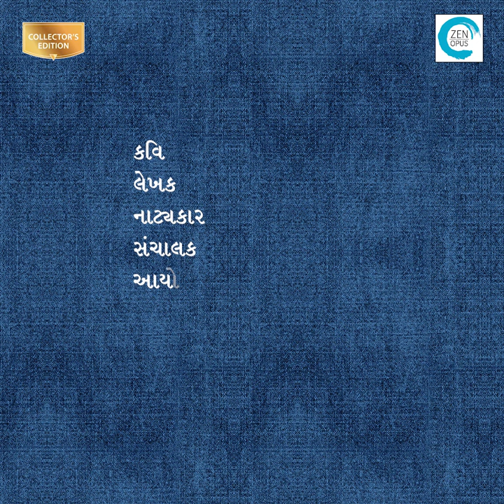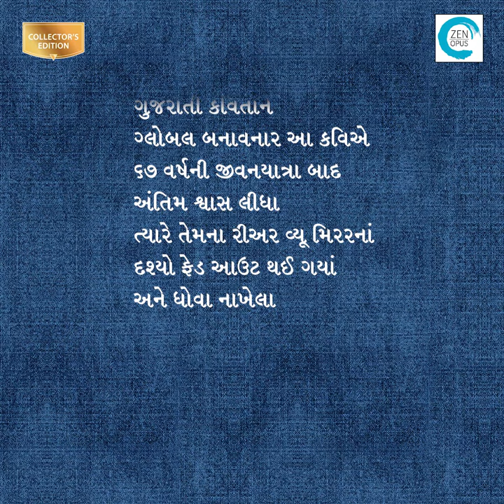Chandrakant Shah (ચંદ્રકાન્ત શાહ)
કવિ, લેખક, નાટ્યકાર, સંચાલક, આયોજક, વાર્તાકાર, ફિલ્મનિર્માતા ને નિર્દેશક કૈંક ઓળખ એમની. વળી પોતાનો આઇટી બિઝનેસ. અમેરિકામાં સંરક્ષણ ખાતા સાથે પણ સંકળાયેલો હોય એવો! પણ એ મળે ત્યારે કોઈ ભાર નહીં, બસ યાર દિલદાર જ મળે. મને સાંભળ્યા વાંચ્યા પછી બહુ લિજ્જતથી કદર કરે. અરે એમના ચિરંજીવી કુશાન શૈલીની વાત કરે, એમાં વર્ષો પહેલાં સ્કૂલ પ્રોજેક્ટ માટે લગભગ કુશાને શેક્સપિયરના ટાઇમ ટ્રાવેલની થીમ પર લખેલું નાટક મને વાંચવા મોકલેલું. થયું કે તારકભાઈ અને ચંદુભાઈનો વારસો નવી પેઢીમાં પણ છે. ચંદુ શાહ પાસે બધું ટીકડીટી નક્કર નૉલેજ. એટલે જ ગમે કે માણસ જૂનો નહીં, સાવ નવો કાયમ. ઇસ્કોન અક્ષયપાત્રના માધ્યમે ભૂખ્યાના કોઠા ઠારતો સંવેદનશીલ સેવક, પણ પૂરો નખશિખ મસ્તીમાં મઘમઘતો રસિકજન. રૂઢિચુસ્તતા જરાય નહીં. ખરા અર્થમાં કાઠિયાવાડી મૂળિયાનું એવું વૃક્ષ કે જેની શાખા આખી દુનિયામાં. પણ યાર જગતમાં જ્યાં સુધી ડેનિમ બ્લ્યુ મુગ્ધાઈ જીવશે ત્યાં સુધી ચામડી ભેદીને લોહીમાં ભળી જતી જીન્સ કવિતાઓ લખનાર વિશ્વના એકમાત્ર કવિના શ્વાસને ફરી જવાન થઈને હવામાંથી ખભે ધબ્બો મારતો અનુભવી શકાશે. તમારા જીન્સ જીવે છે વ્હાલા. જીવશે. બ્લુ લગૂનની પેલે પાર ઝાઝેરા જુહાર.